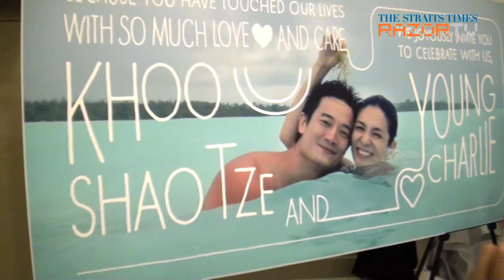Charlie Young gets married in Singapore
Hong Kong-based Taiwanese actress Charlie Young wed Singapore beau Khoo Shao Tze, 43, at the W Hotel. Star studded guests include Hong Kong friends and co-stars such as Gigi Leung, Aaron Kwok and Julian Cheung and wife Anita Yuen.